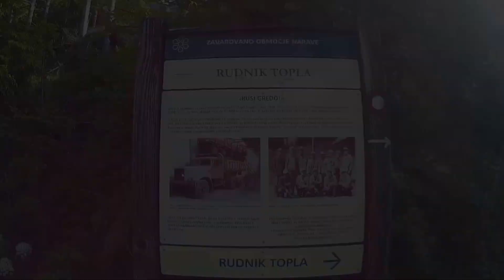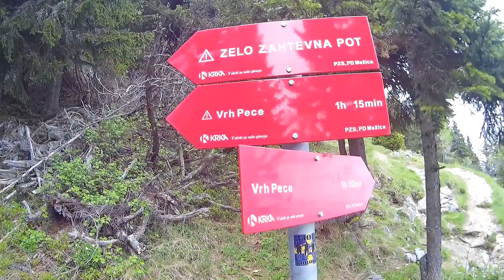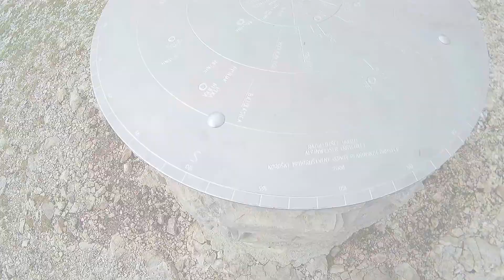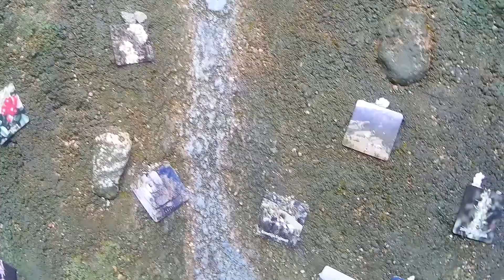Peca 4 6 2016